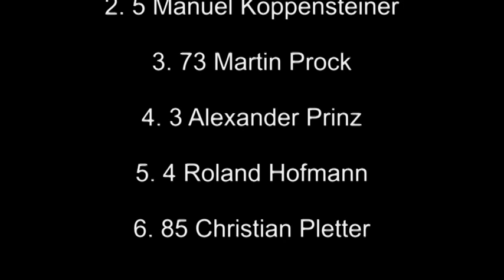Finale Klasse 2 Seriennahe - Autocrash Schweiggers 2018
Der Finallauf der Klasse 2 SN beim Autocrash am 27. Mai in Schweiggers/Brunnhöf.

Ergebnis:
1. #34 Daniel Korner
2. #05 Manuel Koppensteiner
3. #73 Martin Prock
4. #03 Alexander Prinz
5. #04 Roland Hofmann
6. #85 Christian Pletter

Filmmaterial @Attila Jeitler